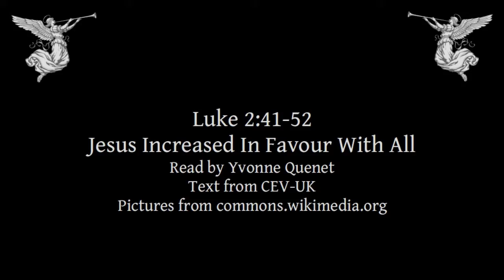Luke 2:41-52 | Jesus Increased In Favour With All | Lectionary bible reading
Luke 2:41-52, Jesus Increased In Favour With All
A weekly bible reading, from the lectionary, narrated by Yvonne Quenet.
Pictures from commons.wikimedia.org, with special thanks to Sweet Media Productions for their excellent cartoons in this and many other readings on this channel.